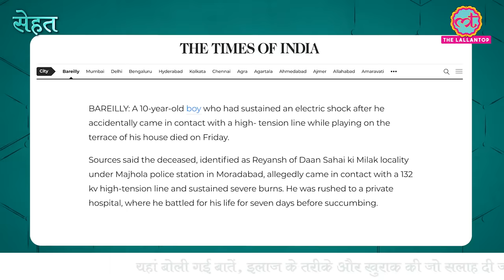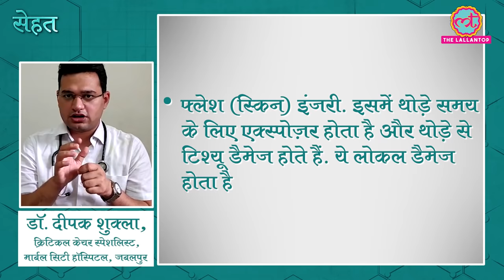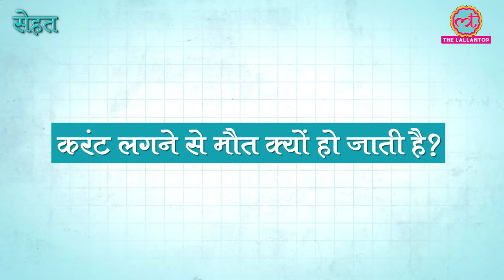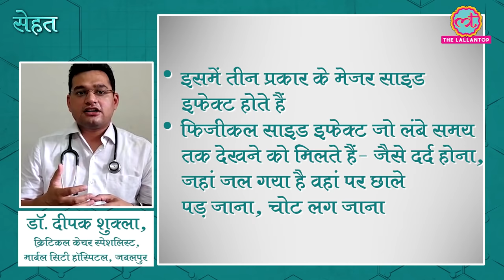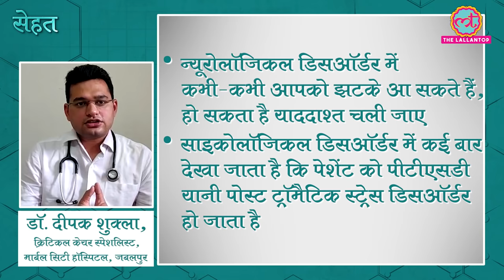Electric Current लगने पर शरीर में क्या होता है, जानिए Doctors से | Sehat ep 224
Welcome to The Lallantop's  episode of Sehat. Your daily health show. In today's episode:  Electric shock is a common phenomena but most of us don’t know why a few second’s electric shock causes death. To discuss everything about electric shock we contacted critical care expert Dr Deepak Shukla , if you too want to know about electric shock from reasons to treatment and precaution, do watch. In next segment of Tan ki Baat, we will share the diet plan for lactating mothers. Last but not the least, find out which dal is the healthiest. Watch the video for details.